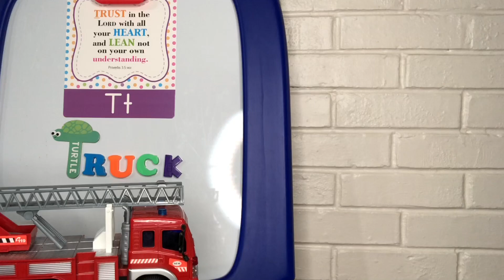Puppet Shack: Vlogtober #20 Letter T Bible Verse with Francis the Fire Dog 🚒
Francis the Fire 🔥 Dog 🚒 shares the Letter T Bible Verse for Vlogtober Day#20.

Proverbs 3:5

💙💙 Facebook          Puppet Shack
🧡💜Instagram.      @puppetshack

I’m Matt Shack & I have a passion for puppetry & seeing the God of heaven‘S love being brought to the world.

When we start back up
8:30 EST on Tuesday’s we will be live on

👍MISSION: To bring “The Father” to the fatherless! Helps us do it! ⬆️